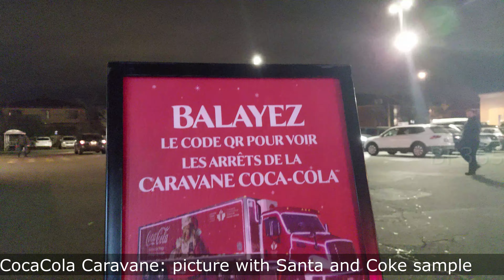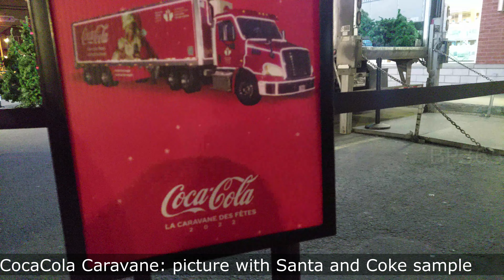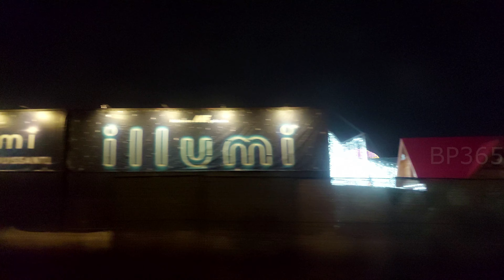Coca Cola Cavaran Tour & Christmas decorations around Laval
A quick tour for Christmas lights at some resident homes in Laval and the Coca Cola Caravan Tour at Market IGA extra Auteuil.

The red holiday truck has been a signature image of Coca Cola for their annual holiday campaign for 25 years.
Coca Cola Cavaran Tour at Market IGA extra Auteuil
This truck tours through most major states and provinces of both Canada and the US.
Each  year, they will update the schedule for the stop of the truck.

Families and kids will have a chance to meet Santa, take pictures with him or hug him. There will be samples of Coca Cola products given out as well.

Happy holiday each and everyone :)